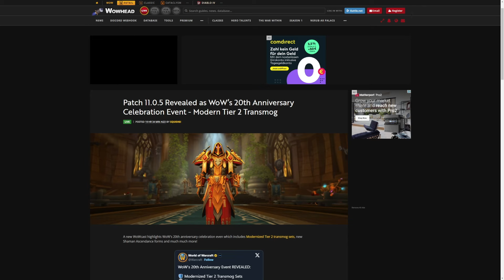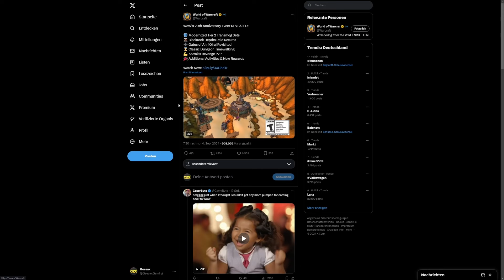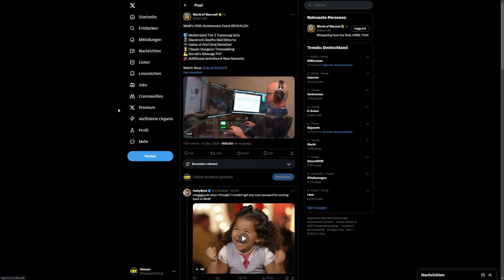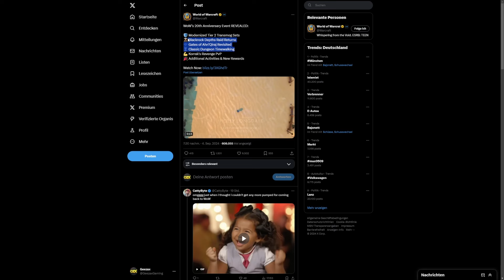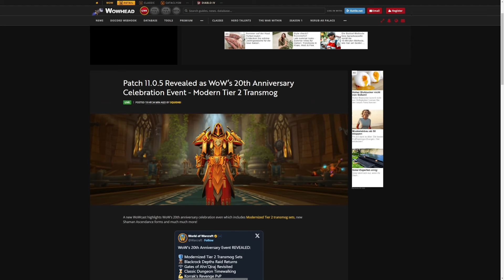20 JAHRE WOW: MEHR INHALTE! Patch 11.0.5, Alter Raid kehrt zurück, Timewalking, mehr Belohnungen!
Wir wissen inzwischen, dass uns für das Event für 20 Jahre World of Warcraft noch mehr Belohnungen erwarten. Welche, das seht ihr in diesem Video.